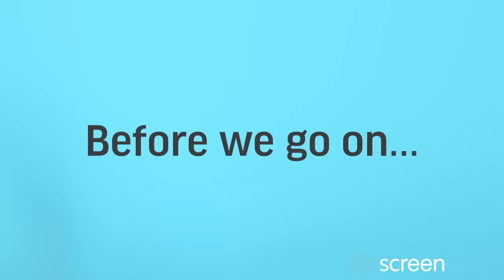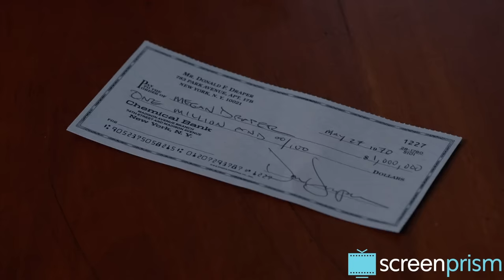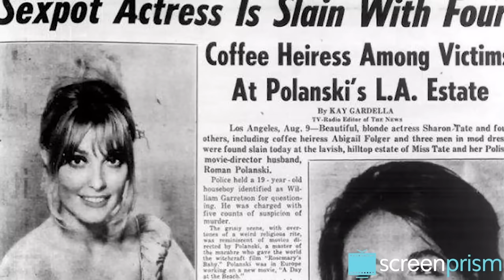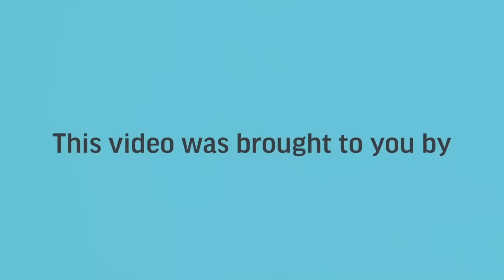Mad Men: The False Promise of Megan Draper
| Megan Draper (Jessica Paré) is the most modern person on Matthew Weiner's Mad Men. She offers so much promise - so why is her ending point so bleak? Watch our take on how this thoroughly modern woman mirrored the spirit of the 60s.